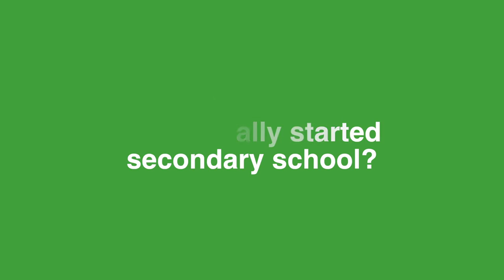What was it like when you actually started secondary school?